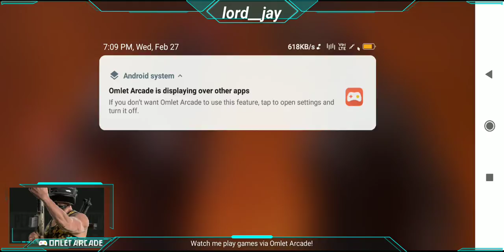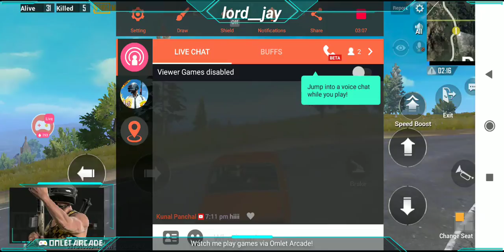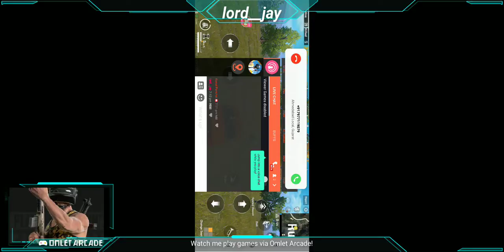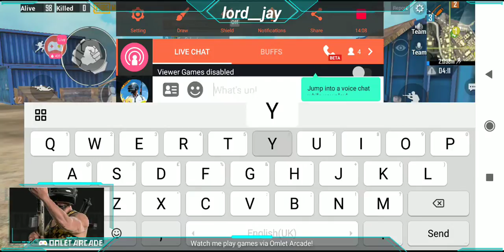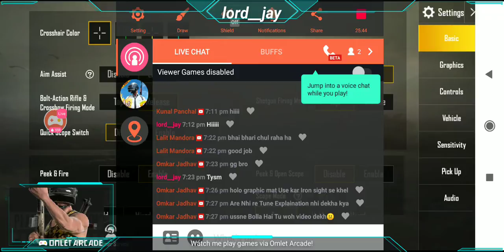WHEN YOU ARE THE BIGGEST NOOB IN THE WORLD